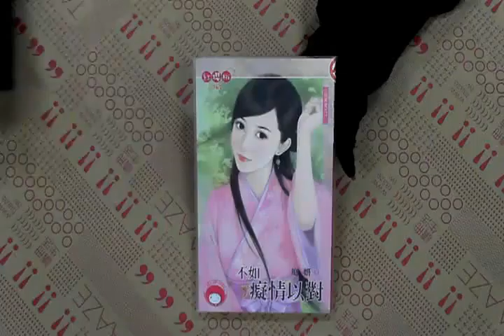TAAZE｜不如癡情以對【問真愛之一】 二手書書況 9789862703267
TAAZE｜讀冊生活網路書店「不如癡情以對【問真愛之一】」，找二手書請至